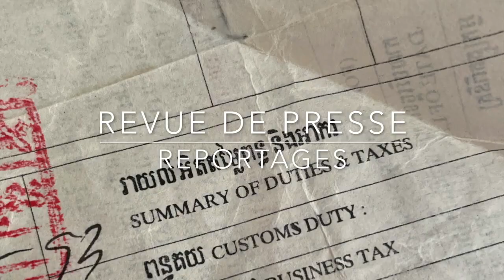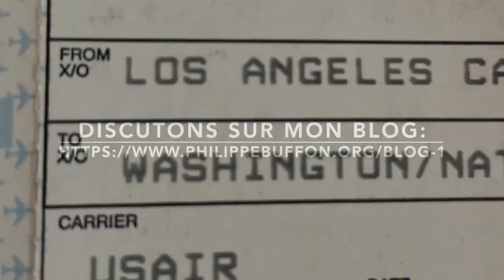Obligation de quitter le territoire français Mode d'Emploi